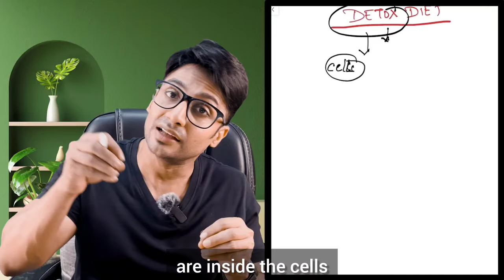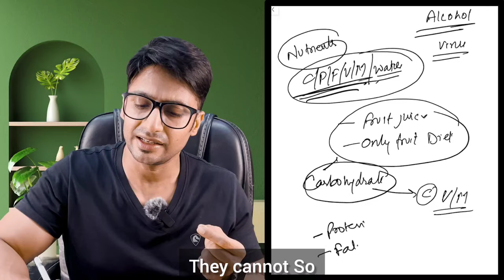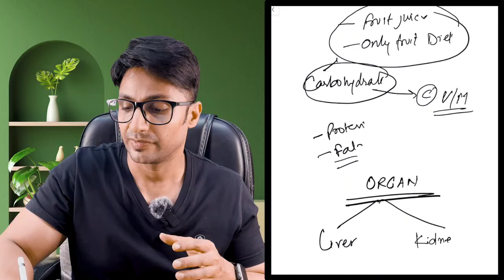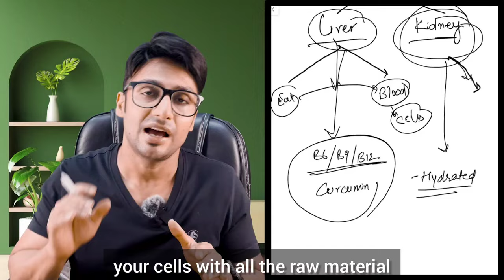Detox Diet क्या है | What is Detox Diet | Kapil Kanodia Hindi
🚀 Exciting News! 🚀

Three Courses Launched
1. Complete guide on weight loss
2. Understand & Reverse PCOD/PCOS
3. Holistic Diabetes Reversal

🔬 Understand how your body works
🍏 Learn the secrets of sustainable weight loss and reversing health conditions like Diabetes and PCOD
💪 Empower yourself with scientific knowledge

Whether you're starting your fitness journey or looking to enhance your understanding, this course is designed for YOU!

iOS (After Downloading Kindly use the ORG CODE : wtlrca)

Wireless mic for iphone and android phones

Diabetic Educator
Exercise Physiologist